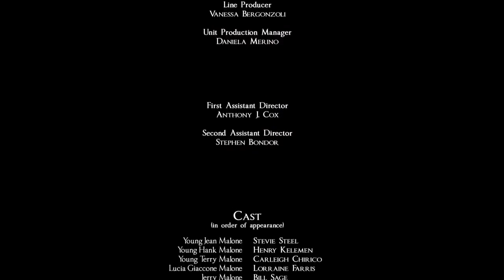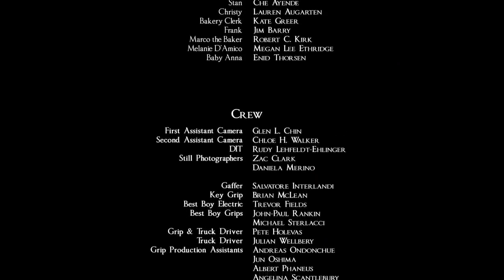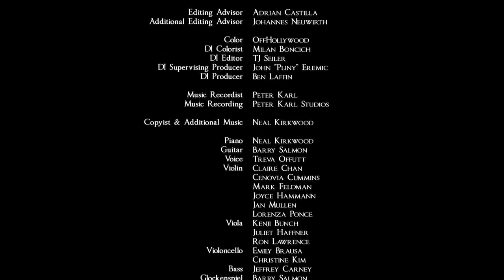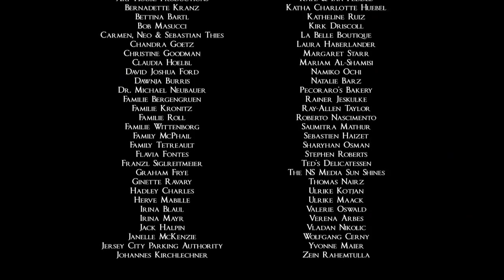Her Secret Fiancé Killer 2021 LMN New Lifetime Movies 2021 Based On A True Story